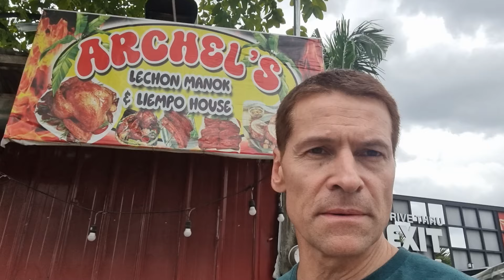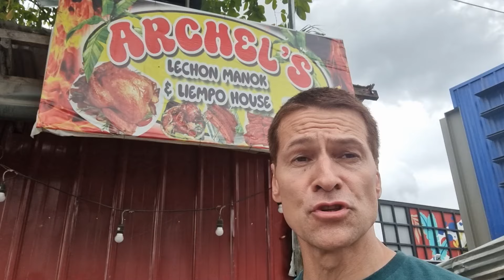Philippines - Local food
My main channels for gaming

This place is close to Robisons grocery store in the direction of SN Mall Lanang
In bisaya Half a chicken with rice is: Tunga sa manok ug kan'on

Always be careful and observe the hygiene or lack there off when buying
food in tropical countries like this